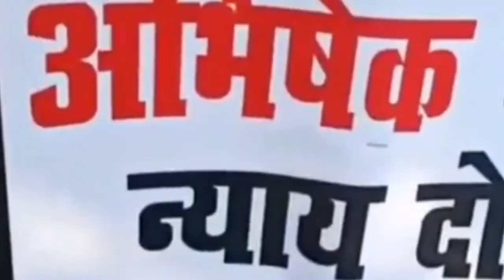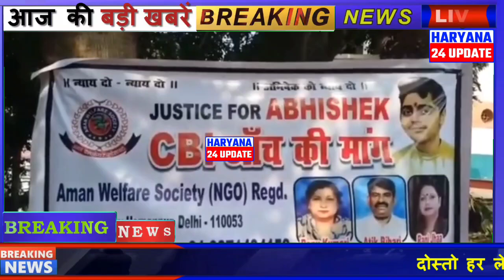rohtak golikand में अभिषेक मलिक के समर्थन में उतरा एनजीओ , सीबीआई जांच करी गई मांग | Bablu Pahlwan